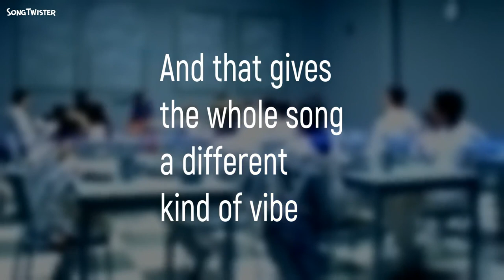whip my hair as a waltz 🎀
I removed a beat from every bar of the song by Willow Smith